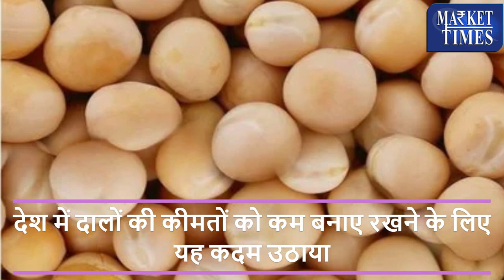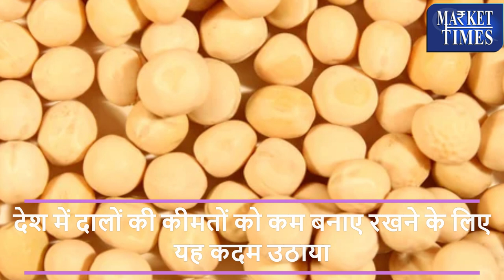पीली मटर की बढ़ी आयात सीमा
Alasande Gram
Almond(Badam)
Ambada Seed
Amla(Nelli Kai)
Apricot(Jardalu/Khumani)
Arecanut(Betelnut/Supari)
Avare Dal
Bajra(Pearl Millet/Cumbu)
Banana - Green
Barley (Jau)
Bay leaf (Tejpatta)
Beaten Rice
Bengal Gram Dal (Chana Dal)
Bengal Gram(Gram)
Ber(Zizyphus/Borehannu)
Betal Leaves
Bhindi(Ladies Finger)
Big Gram
Bitter gourd
Black pepper
Bottle gourd
Broken Rice
Broomstick(Flower Broom)
Bunch Beans
Camel Hair
Cashew Kernnel
Castor Oil
Castor Seed
Chapparad Avare
Chennangi (Whole)
Chennangi Dal
Chikoos(Sapota)
Chili Red
Chilly Capsicum
Chow Chow
Chrysanthemum(Loose)
Cinamon(Dalchini)
Cluster beans
Coconut Oil
Coconut Seed
Coriander(Leaves)
Corriander seed
Cotton Seed
Cowpea (Lobia/Karamani)
Cowpea(Veg)
Cucumbar(Kheera)
Cummin Seed(Jeera)
Custard Apple (Sharifa)
Daila(Chandni)
Dal (Avare)
Dry Chillies
Dry Fodder
Dry Grapes
Duster Beans
Egypian Clover(Barseem)
Elephant Yam (Suran)
Field Pea
Fig(Anjura/Anjeer)
Flower Broom
Foxtail Millet(Navane)
French Beans (Frasbean)
Galgal(Lemon)
Gingelly Oil
Ginger(Dry)
Ginger(Green)
Gladiolus Bulb
Gladiolus Cut Flower
Goat Hair
Gram Raw(Chholia)
Green Avare (W)
Green Chilli
Green Fodder
Green Peas
Groundnut (Split)
Groundnut pods (raw)
Guar Seed(Cluster Beans Seed)
Gur(Jaggery)
He Buffalo
Hippe Seed
Honge seed
Hybrid Cumbu
Indian Beans (Seam)
Indian Colza(Sarson)
Isabgul (Psyllium)
Jack Fruit
Jowar(Sorghum)
Jute Seed
Kabuli Chana(Chickpeas-White)
Karbuja(Musk Melon)
Kartali (Kantola)
Kharif Mash
Knool Khol
Kodo Millet(Varagu)
Kulthi(Horse Gram)
Ladies Finger
Lak(Teora)
Leafy Vegetable
Lentil(Masur)
Little gourd (Kundru)
Long Melon(Kakri)
Lotus Sticks
Mahua Seed(Hippe seed)
Maida Atta
Mango (Raw-Ripe)
Marigold(Calcutta)
Marigold(loose)
Masur Dal
Methi Seeds
Methi(Leaves)
Mint(Pudina)
Moath Dal
Mousambi(Sweet Lime)
Mustard Oil
Myrobolan(Harad)
Nearle Hannu
Neem Seed
Nelli Kai
Niger Seed (Ramtil)
Onion Green
Other Pulses
Paddy(Dhan)
Papaya (Raw)